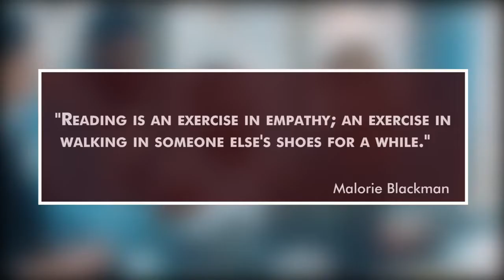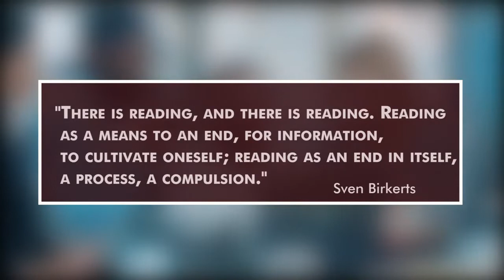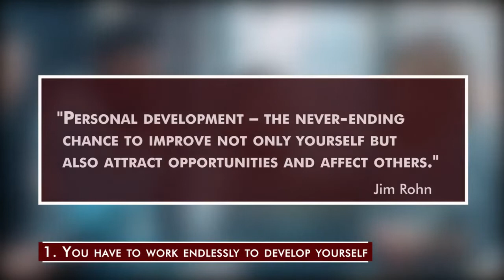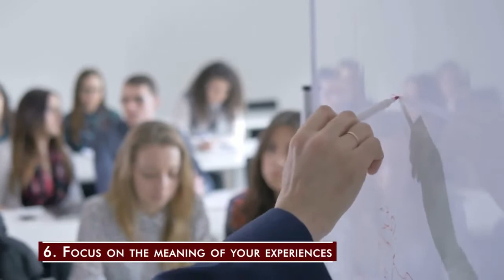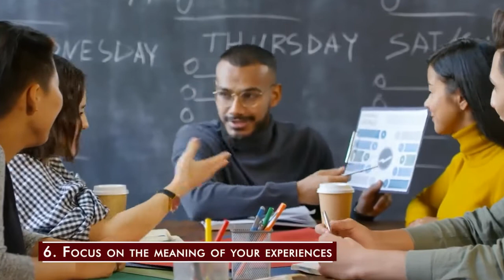8 Life Lessons From 8 Good Books That Everyone Should Read